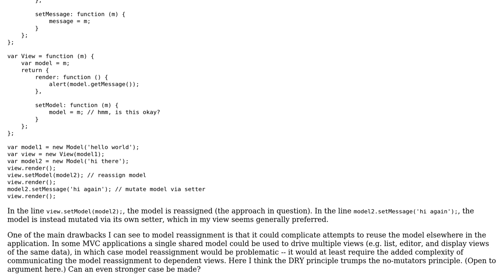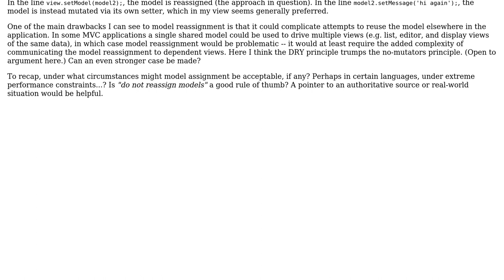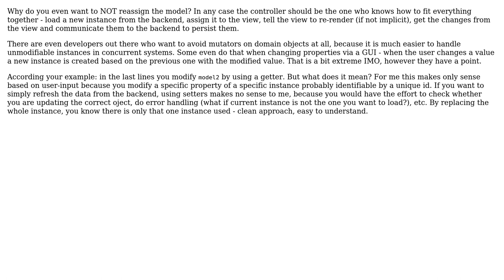Software Engineering: When is it okay to reassign the model for a view in MVC?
With thanks & praise to God, and with thanks to the many people who have made this project possible! You are responsible for your own actions.